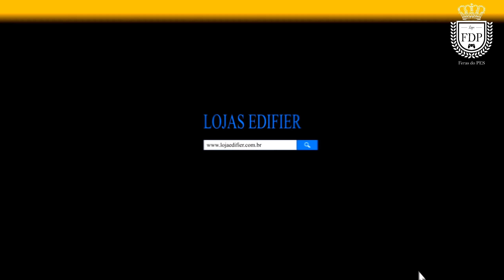MASTER LIGA FERAS DO PES / BOCA JUNIORS (VINICIUS) X SPORT RECIFE (EDSONMYPES) RODADA 1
Entre com código Pestubers e tenha 10% em toda loja.